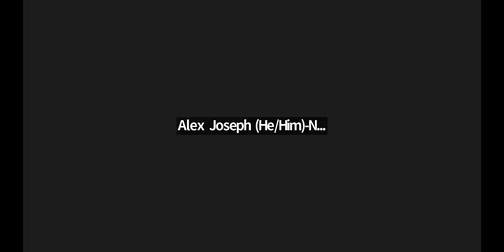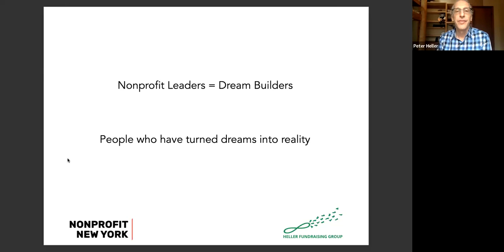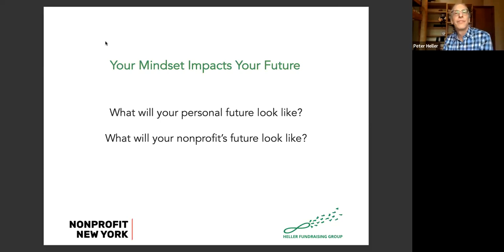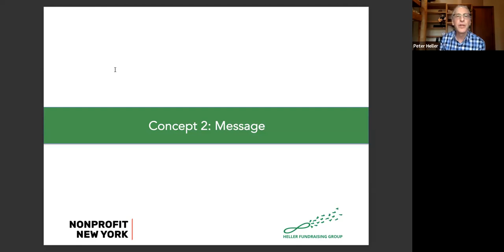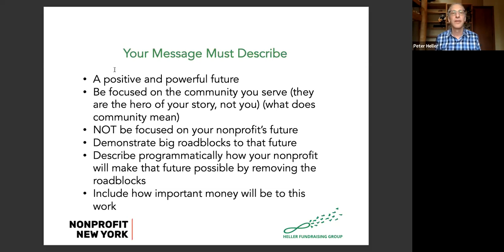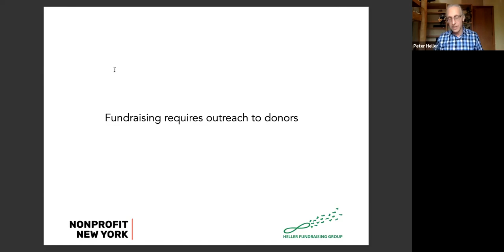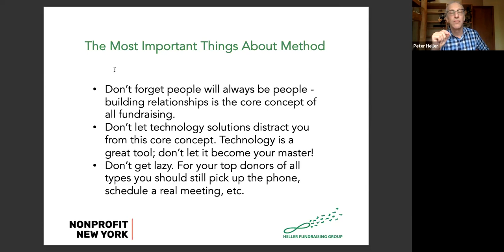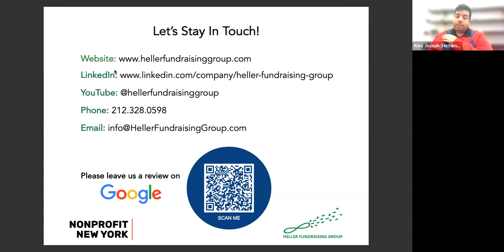Thriving In Adversity: Experts on Donor Engagement for Nonprofits: Peter Heller & Nonprofit New York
In this presentation fundraising expert Peter Heller shares lessons from the pandemic that can actually make fundraising stronger for nonprofits and teach them how to better communicate.

Participants will gain:
This webinar is designed to make fundraising stronger for nonprofits in a post-pandemic world. Peter will share his expert advice on expanding your toolkit of donor engagement strategies, focusing on mindset, message, and method.

Key Takeaways:
Have renewed commitment and energy to focus on your mission.
Understand how to communicate a powerful future to your donors.
Expand your toolkit of donor engagement strategies to maximize results.

➡️ SCHEDULE YOUR FREE CONSULTATION TODAY!